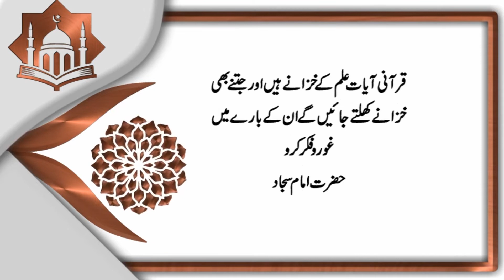Ummed e Subh | Naye din ka Aghaaz | اُمیدِ صُبح | Al-Quran, Hadees, Aqwal | 𝐙𝐚𝐧𝐣𝐚𝐧𝐢 𝐓𝐕